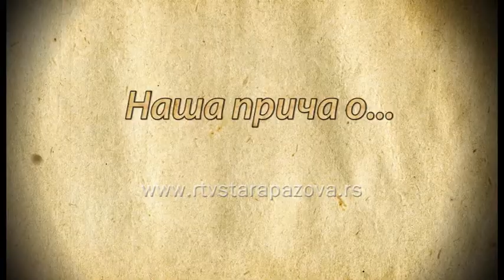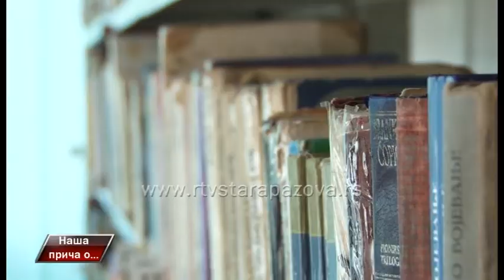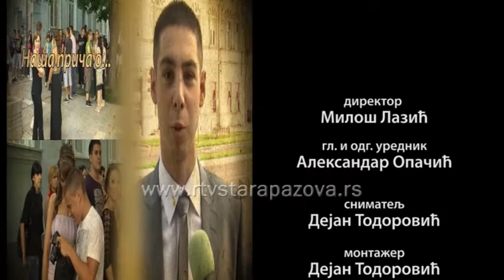Naša priča o Antoneli Bijelić